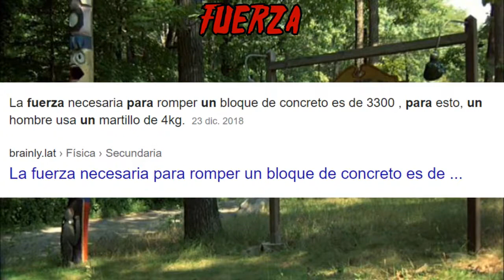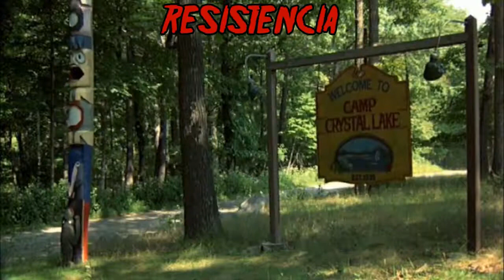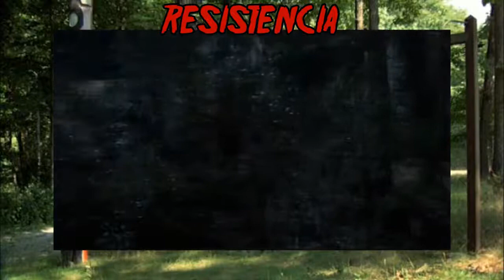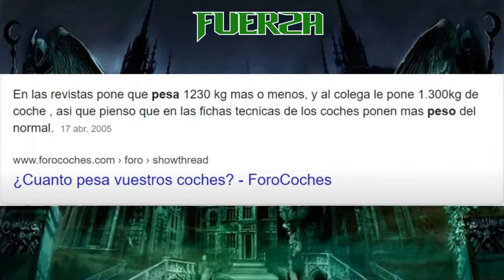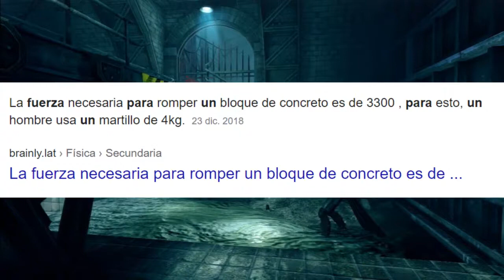Jason Voorhees Vs Killer Croc